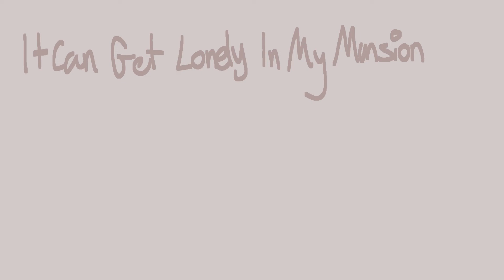IT CAN GET LONELY IN MY MANSION - LEMON DEMON ANIMATIC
hi idk what to post so have this i don't know if I'll actually do the entire song??? but this is what i got so far lol :)